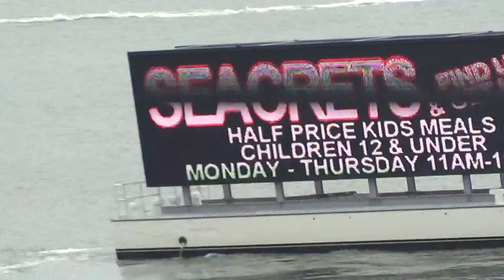Ocean City 6